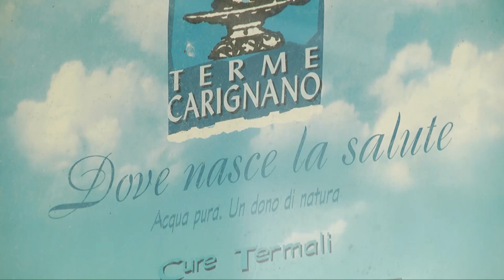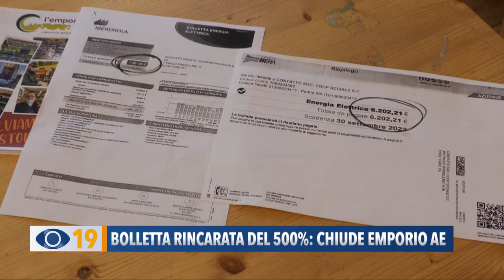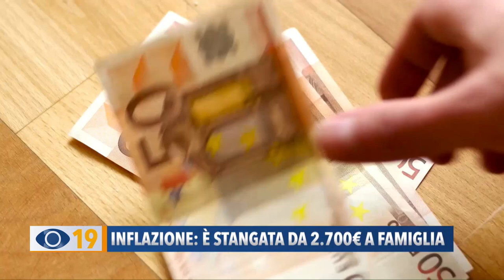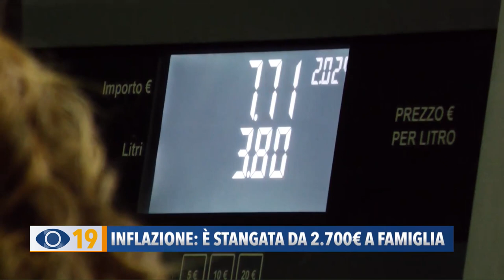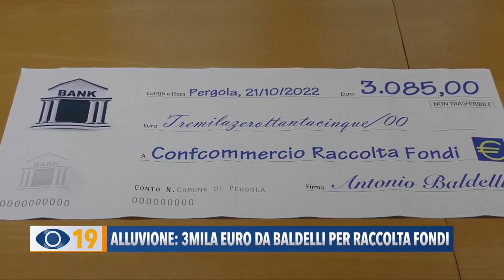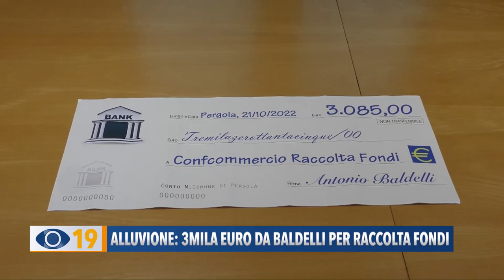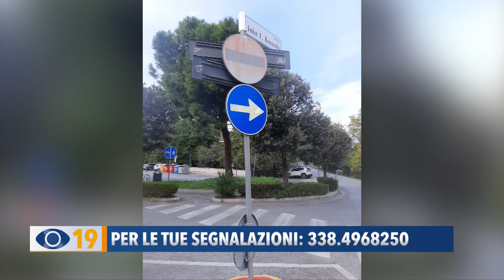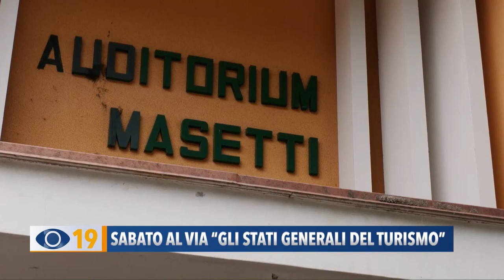Occhio alla Notizia 21 ottobre 2022